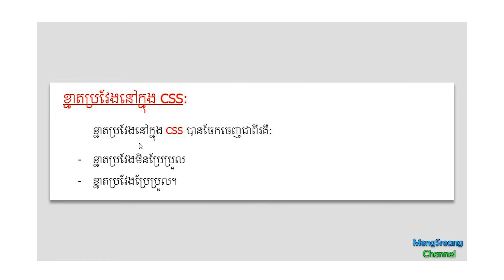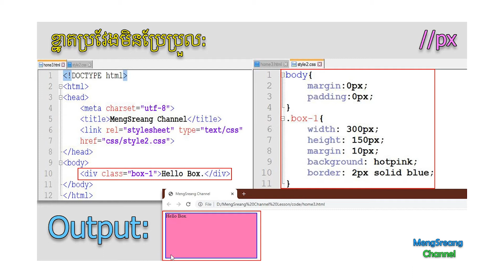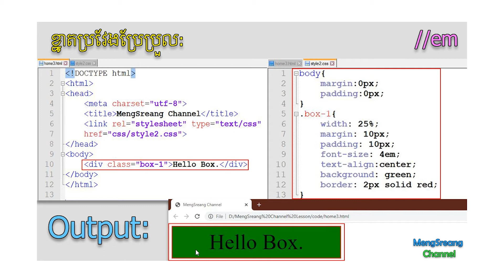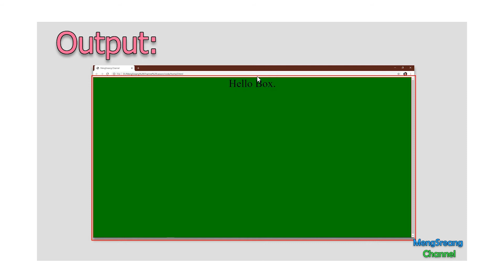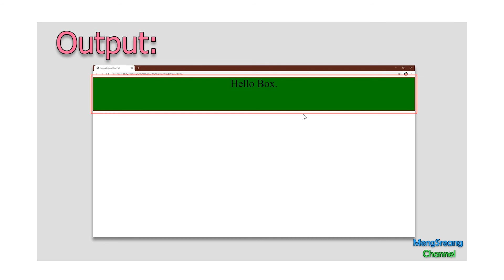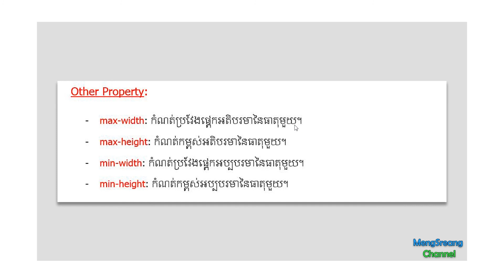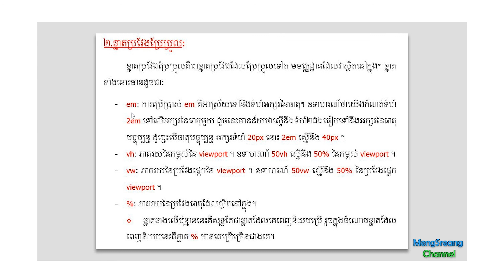Width & Height(ខ្នាតប្រវែង) in CSS | MengSreang Channel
👉Width & Height នៅក្នុង CSS គឺប្រើសម្រាប់កំណត់ខ្នាតប្រវែងទៅឲ្យធាតុនីមួយៗ ហើយនៅក្នុងខ្នាតប្រវែងនីមួយៗគឺមានជាច្រើនខ្នាតប្រវែងថែមទៀត។

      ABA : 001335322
      Paygo : 284914